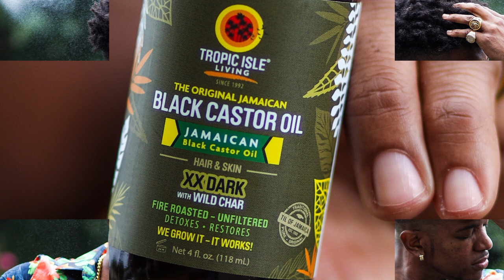Imara Nation Podcast EP6 SEG3 - Bobby Sox 876 (Instagram comedy & Investing in self)